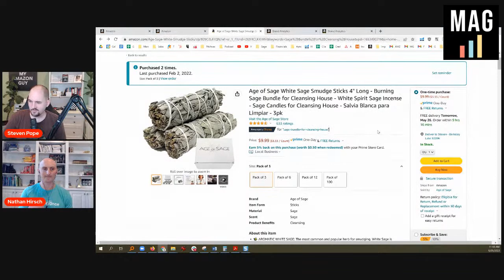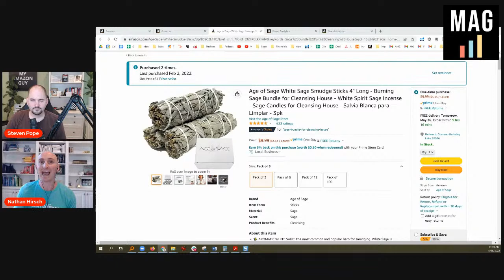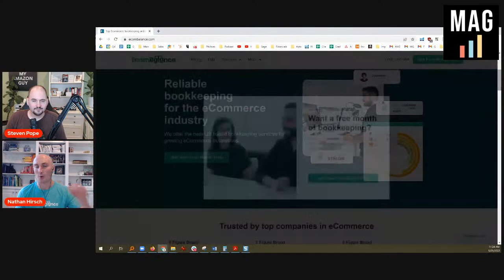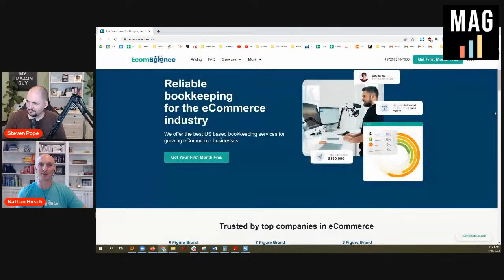EcomBalance and Outsourcing - My Amazon Guy with Nathan Hirsch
Nathan Hirsch is a lifelong entrepreneur and currently the CEO of EcomBalance and Outsource School. Nathan is best known for co-founding FreeUp.net in 2015 with an initial $5,000 investment, scaling it to $12 million in yearly revenue, and having it acquired in 2019. Today, he leads EcomBalance, an online bookkeeping service for eCommerce and digital businesses, and Outsource School, a membership teaching business owners how to hire effectively online. Nathan has appeared on 400+ podcasts, is a social media personality, and lives in Denver, Colorado with his wife and two dogs.

00:00 EcomBalance and Outsourcing - My Amazon Guy with Nathan Hirsch
01:01 Nathan Hirsch's e-commerce journey
03:49 Tip on how to hire virtual assistants
05:10 Virtual assistants from the Philippines
06:29 EcomBalance
10:10 What Nathan Hirsch has learned as an entrepreneur
14:55 The 30-second gut check
16:23 Seeing from a bookkeeper’s perspective
17:22 Do sellers need to raise their prices this year?
18:38 Selling your business in the future
20:27 Looking at the competitor's price
20:42 What's next for e-commerce?
21:53 Business books that people should read
21:40 How to connect to EcomBalance